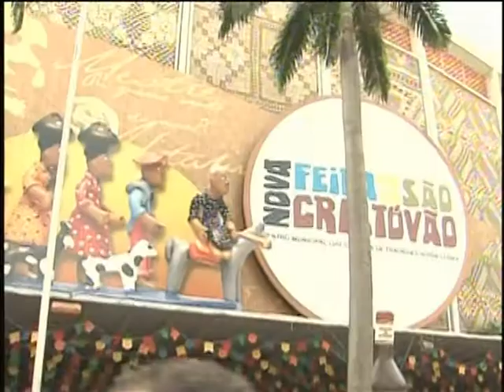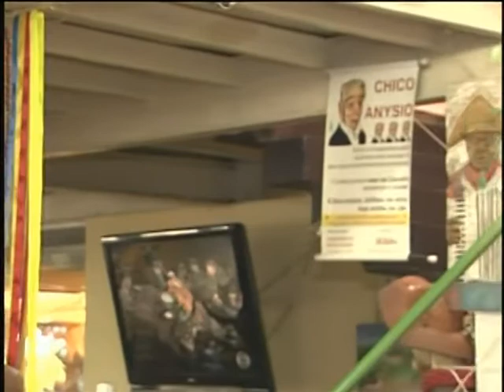Qualificação pelo Pronatec Copa melhora qualidade de atendimento ao turista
NBR NOTÍCIAS - 20.06.13:  Cursos de capacitação profissional pelo Programa Nacional de Acesso ao Ensino Técnico e Emprego (Pronatec Copa) ampliam a qualidade do atendimento aos turistas nas cidades-sede da Copa das Confederações. Na feira de São Cristovão, no Rio de Janeiro, mais de 300 mil pessoas visitam, por mês, as 700 barracas. Com os eventos mundiais esse número aumenta e profissionais qualificados na área de turismo têm mais oferta de emprego. Mais de 120 cidades brasileiras recebem este tipo de aperfeiçoamento pelo  Pronatec Copa,  que oferece 54 tipos de cursos ligados à hotelaria, gastronomia, eventos, além de línguas estrangeiras e Libras. Até o final do ano, cerca de 114 mil vagas serão ofertadas com foco nos grandes eventos.